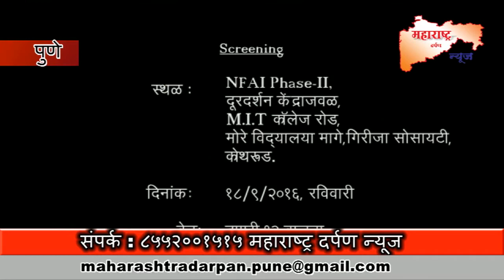2222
'चौथीचा शिवाजी' या लघुचित्रपटावर लोकांच्या प्रतिक्रिया .